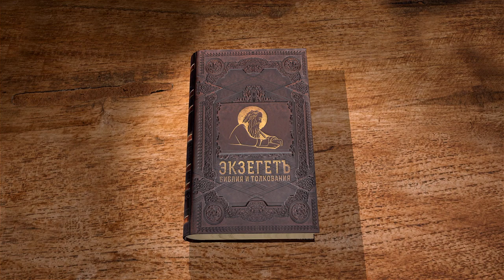1-е Послание к Фессалоникийцам. Глава 4 "Ибо воля Божия есть освящение ваше" Прот. Олег Стеняев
Команда Экзегет.

Библейский портал Экзегет продолжает цикл лекций со священником Олегом Стеняевым на 1-е Послание к Фессалоникийцам апостола Павла.
Это послание является одним из самых ранних. Написано в Коринфе в 50-54 гг. Р.Х. Вероятно, соавторами апостола Павла были Сила и Тимофей.

🔸   Призыв к преуспеванию в святости
🔸   "Ибо воля Божия есть освящение ваше"
🔸   Искупление грехов
🔸   Спасительные таинства церкви
🔸   Путь спасения
🔸   Братолюбие
🔸   Интересы христиан
🔸   Надежда на воскрешение

📜 Читать 1-е Послание к Фессалоникийцам главу 4 (с толкованиями)